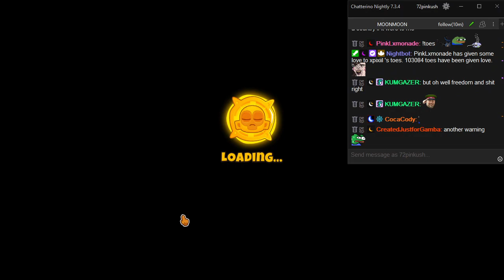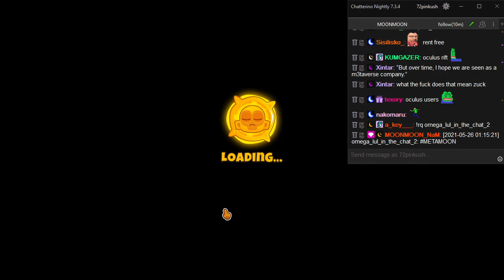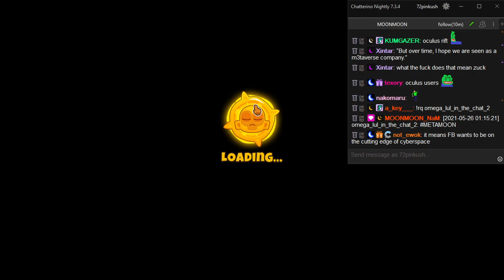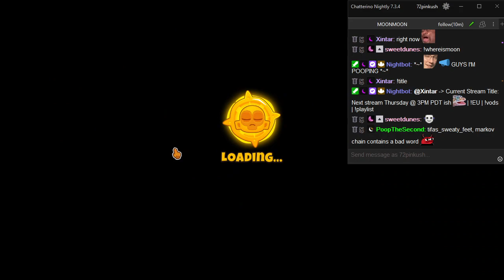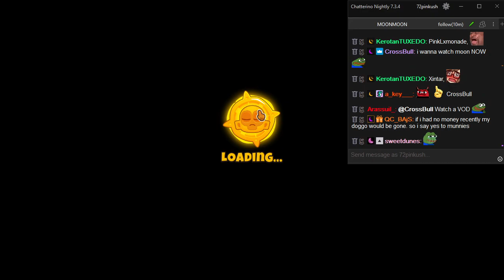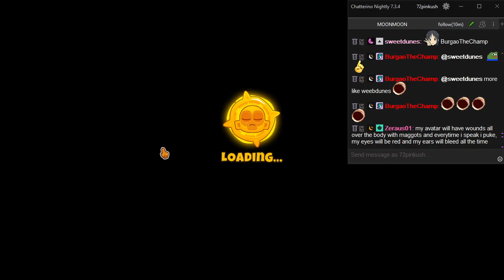2021-10-28 Don't watch. Surely you have got better things to do. (part 1/2)